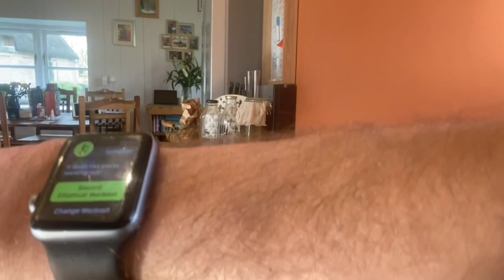Homestead life means getting stuff done, even if you’re not feeling it. Like building compost bins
I was struggling to motivate myself a little today, but still managed to achieve some progress. We replaced the splint on fern, our goat’s leg. I also planted my rhubarb crowns, and built a bank of pallet compost bins.